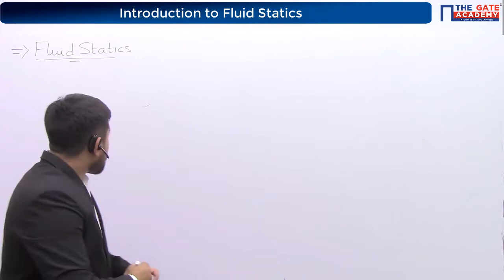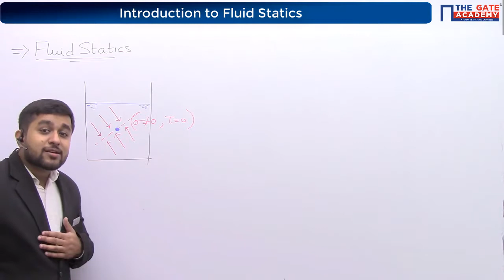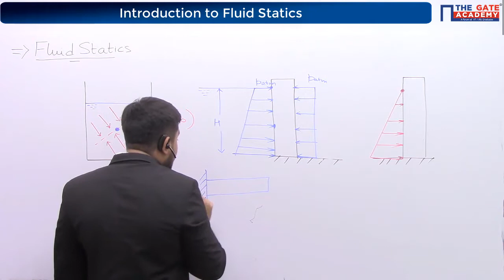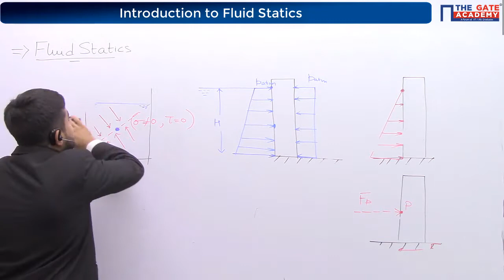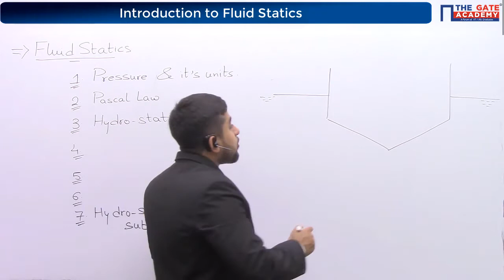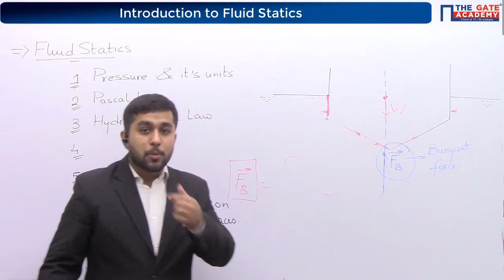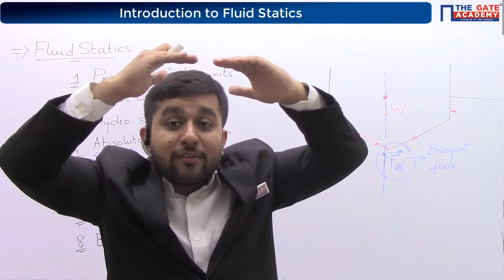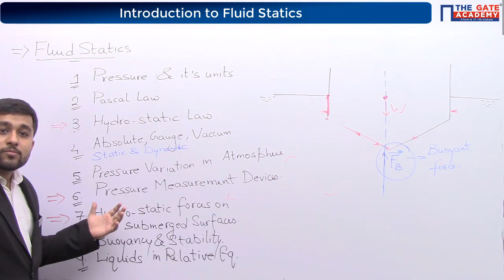Fluid Statics (Part-1) of Fluid Mechanics | GATE Free Lectures | Mechanical / Civil Engineering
Watch Free GATE Lectures to learn about Fluid Statics in Fluid Mechanics - Mechanical and Civil Engineering Students for GATE Exam.

GATE exam (Graduate Aptitude Test in Engineering) is a computer-based standardized test conducted at the national level in India with an aim to examine the understanding of various engineering and science undergraduate subjects.

The main intention of GATE is to pick the aspiring, righteous and motivated candidates for PG programs in engineering for the national level.

Prepare with India’s Best GATE Coaching Institute “THE GATE ACADEMY”, and Crack GATE Exam with Top Rank.

THE GATE ACADEMY is founded by alumni of IISc (Indian Institute of Science) and IITs (Indian Institute of Technology). THE GATE ACADEMY is the largest organization in the field of GATE Coaching, with a presence in more than 50 cities and has trained more than 1, 80,000 students since inception.

Playlists for FREE GATE Video Lectures for Mechanical  Engineering, Electrical Engineering, Electronics and Communication, Civil Engineering, and Computer Science Engineering:
1. GATE Preparation Lectures - ME
2. GATE Preparation Questions - ME
3. GATE Preparation Lectures - CE
4. GATE Preparation Questions - CE
5. GATE Preparation Lectures - ECE
6. GATE Preparation Questions - ECE
7. GATE Preparation Lectures - IN
8. GATE Preparation Questions - IN
9. GATE Preparation Lectures - EE
10. GATE Preparation Questions - EE
11. GATE Preparation Lectures - CS&IT
Website & Social Media Handles
Watch the Video for:
 Pressure, Pascal's law, Hydrostatic law,